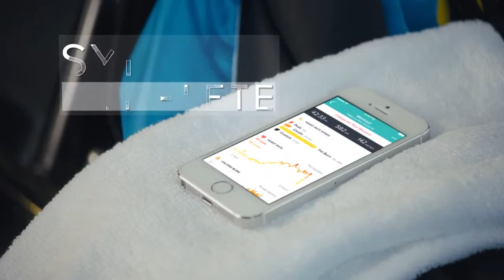Reloj inteligente (smartwatch) Surge de FITBIT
Fitbit, líder del mercado en la categoría de conectividad de Salud y Fitness, ha presentado hoy tres productos. Uno de ellos es un súper reloj fitness, el Fitbit Surge, ha sido diseñado con características avanzadas típicas de los relojes inteligentes.